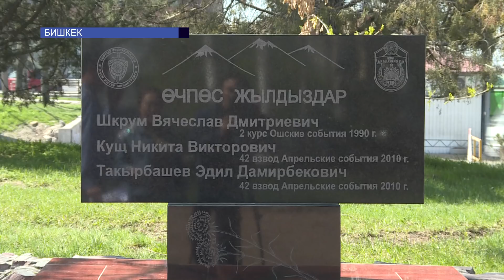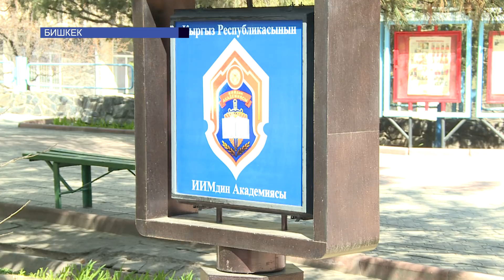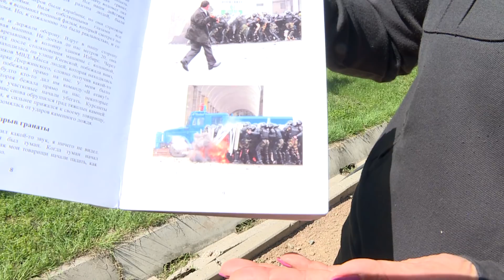Жүрөктө калган 7-апрель..\Атайын репортаж